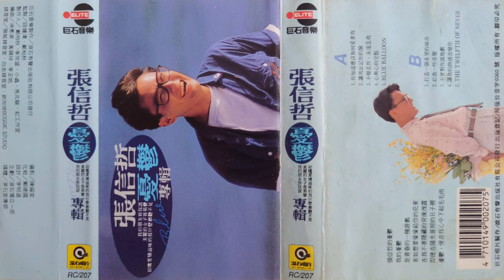張信哲 - 給我一些音樂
RC-207 張信哲『憂鬱專輯』(滾石卡帶版)

1989年7月 滾石唱片 發行

作詞：小蟲
作曲：小蟲

給我一些音樂　請不要拒絕
我不要看到你眼淚　在今夜

到底我什麼地方不對　別後悔

愛情偶爾月圓也有月缺　等待機會　愛不愛無所謂
愛情就像多刺的紅玫瑰　誘人感覺　想要接觸　卻是傷痕纍纍

Listen to the music　請不要拒絕
我不要看到你的眼淚　在今夜